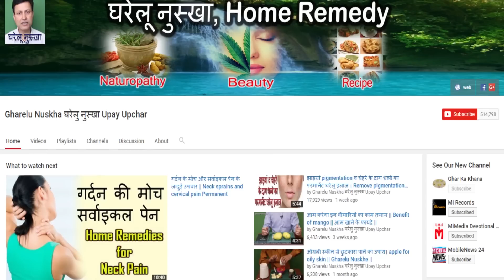अगर बारिश के पानी में भींग जाये तो जरूर करें ये काम | Health tips for wet in the rain.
अगर आप हमसे डायरेक्ट बात करना चाहते हैं तो अपने मोबाइल में यह application डाउनलोड कने के लिए निचे ब्लू लाइन पर क्लिक करें

बारिश के मौसम में गर्मी से तो राहत ज़रूर मिल जाती है लेकिन इस मौसम में बीमारियां बड़ी तेजी से फैलती है और ये बीमारिया ज्यादातर बारिश में भीगने के बाद होता है बारिश के पानी में भींग जाने पर शरीर में कई तरह के दाने हो जाते है जिसमें इचिंग तो होती हैं साथ में लाल दाने, दाद, खुजली और फंगस इंफेक्शन भी हो जाता है । अक्सर देखा गया है कि हल्का गिला कपड़ा पहनने से भी लाल चकत्ते भी पड़ जाते हैं। ऐसा होने पर डॉक्टर की सलाह के बिना दवा या क्रीम नहीं लेना चाहिए। आइये आज हम आपको बारिस में भींगने के बाद कुछ ऐसे परहेज के बारे में बताते है जो आप इस बरसात में होने वाली सभी छोटी बड़ी बीमारियों से बचाने के लिए रामबाण है। after soaked in rain water, then surely do this
अगर आप बारिश में भींग जाये तो एक बार  साफ पानी से स्नान ज़रूर करें साथ ही यह भी ध्यान रखें कि सूखा कपड़ा ही पहनें। अक्सर देखा जाता है बारिश में भीगने के बाद अक्सर लोग पुरे दिन गीला कपड़ा ही पहने रहते है जिसे lal dane, dad, khaj, khujli, sardi, jukam, bukhar, होने की स्थिति बढ़ जाती है । इसलिए यह सतर्कता आवश्यक है।

baarish ke mausam mein garmi se to raahat zaroor mil jaatee hai lekin is mausam mein bimariyan badi tejee se felti hai aur ye bimariyan jyadaatar barish mein bhegane ke baad hota hai baarish ke pani mein bhing jaane par sharir mein kayi tarah ke daane ho jaate hai jisamen itching to hota hai saath mein laal daane, daad, khujlee aur fungal infection bhi ho jaate hai. aksar dekha gaya ki halka gila kapada pahanane se bhi laal chakte bhi pad jate hain aisa hone par aap kuch sabhadni baratne ki zarurat padti hai to aaiye aaj ham aapko baaris mein bhingane ke baad kuchh aise parahej ke baare mein batate hain jo aap is barish mein hone vale sabhi chhote bade bimariyan se bachane ke liye ramaban hai. barish ke pani mein bhingne ke baad, nishchit roop se aisa karen
agar aap baarish mein bheeng jae to ek bar saf pani se snan zaror karen sath he yah bhe dhyan rakhen ki sokha kapada he pahne. aksar dekha jata hai ki barish mein bhegane ke baad aksar log poora din geela kapada hi pahane rahate hain, jise lal dane, dad, khaj, khujali, sardi, jukam, bukhar, hone ke isthiti aur bhi badh jatei hai. isliye yah satarkata aavashyak hai.

बरसात में टमाटर न खायें, पथरी की बीमारी हो सकती है || don't use tomato in Rainy season
दूध की चाय छोड़ ब्लैक टी पी तो, मिली इन बीमारियों से मुक्ति। || Don't Drink milk tea ||
अर्जुन के छाल ने किया सबसे बड़ा कमाल || cholesterol, high BP, Heart Disease, diabetes, skin remed
अनचाहे बाल हटाने के लिए ये उपाय नहीं की होगी आपने || unwanted hair treatment in hindi ||
दूध में भिगोकर खाया, भाग गयी सब बिमारियों की छाया || use one fruit and all disease gone ||
ताम्बे बर्तन में पानी पीने के चौकाने वाले फायदे || benefits to drinking water in copper utensils ||

Gharelu Nuskha is a channel that teaches you the natural way to become beautiful properties. Domestic recipe Channels fruit benefits, domestic and household tips about tips that I use tells you you can create beautiful and healthy dim.